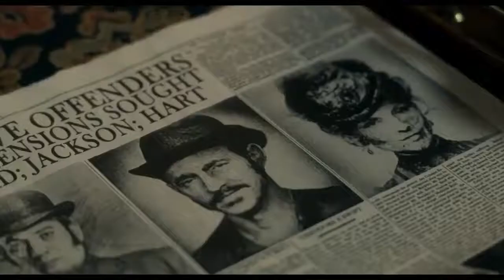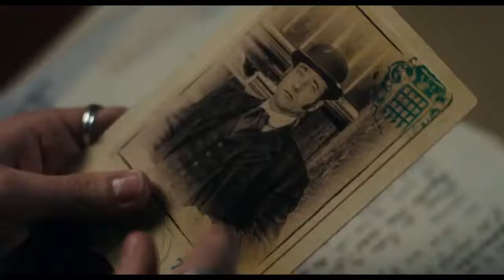Interviews & behind the scenes of Ripper Street S5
Story of the season 5 & outcome of the characters